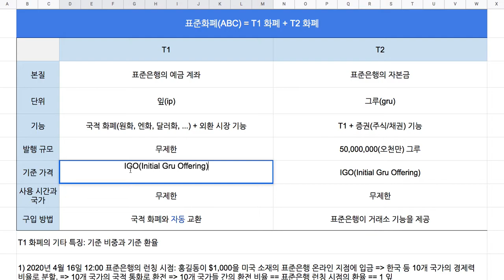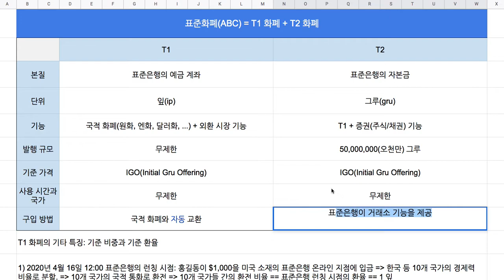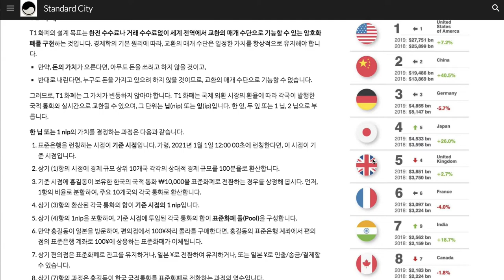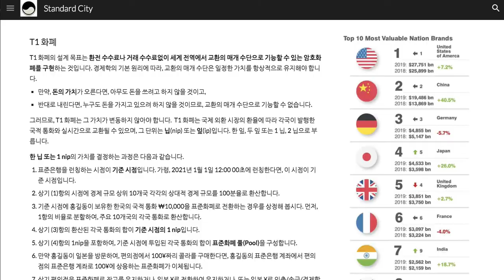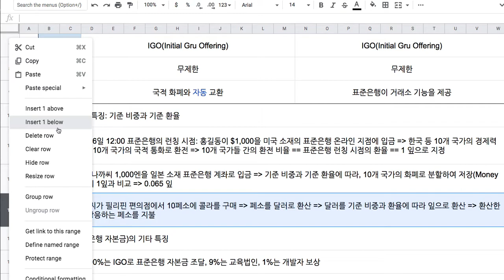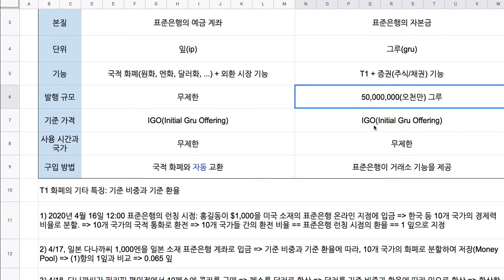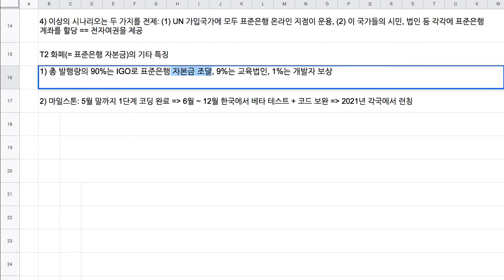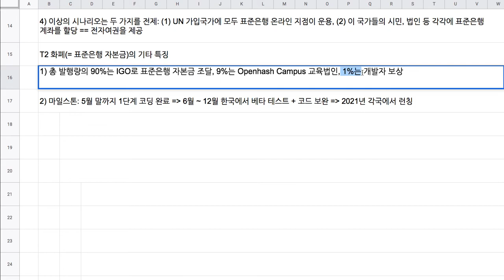[표준은행] 004 -표준화폐(ABC) = T1 화폐 + T2 화폐